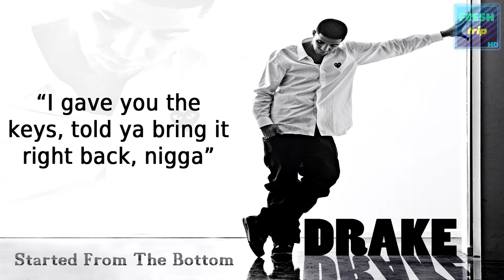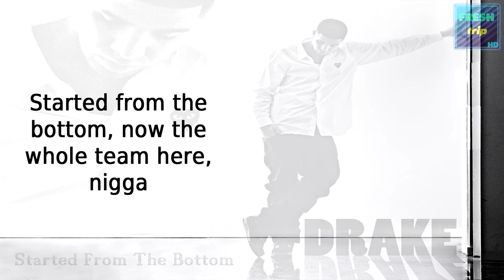Drake - Started From The Bottom [Official Lyric Video] 1080p HD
If you liked the video why not leave a like or a comment?

The first single track on Drake's third entry (Nothing Was The Same) into the game, from the man Drizzy himself - Started From The Bottom - in crisp 1080p HD; enjoy!

RapNERD Fact: Drake loves tuna sandwiches; especially when accompanied by a bagel.

FreshTrip™ Hardest Bar: "Fuck a fake friend, where your real friends at?" - Drake

Regards,
FreshTrip™ Lyrics HD